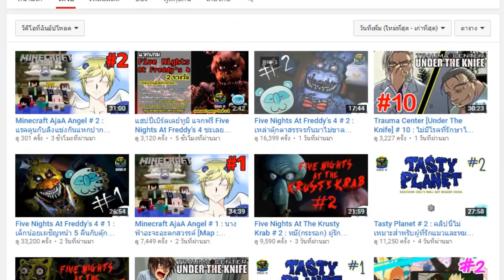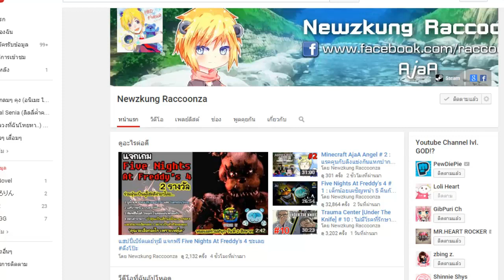รีวิวสุดยอดนักแคสเกมในตำนานนานานานานานาาาานนนน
สุขสันต์วันเกิดนะครับ ง้อวววววว์ ทำให้ด้วยใจ ซึ้งกว่าของปีที่แล้วอีกครับ จริงๆนะเนี่ย